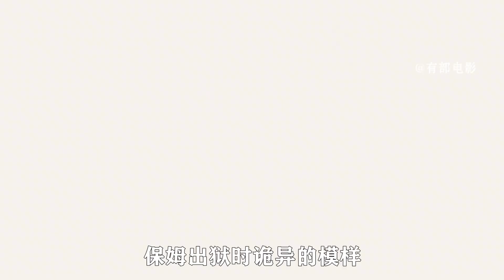自閉癥少女目睹兇案，卻因溝通障礙，無法指認罪犯！03